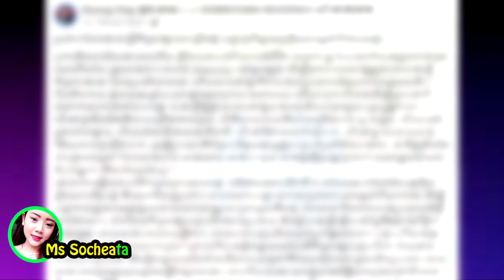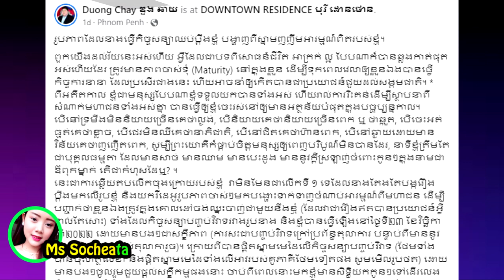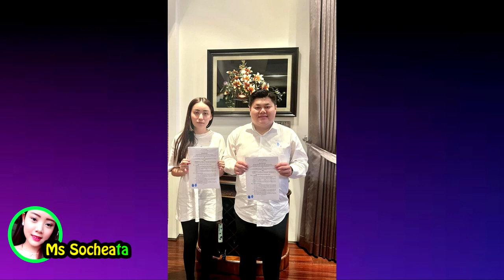ផ្ទុះជាថ្មី!! លោក ឌួង ឆាយ ផុសសារផ្ដាំ អតីតភរិយា រឿងប្ដឹងលោកទៀត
សូមអធ្យាស្រ័យ

ចំពោះការមិនបានតប ខំមិនបានគ្រប់គ្នា

Ms Socheata